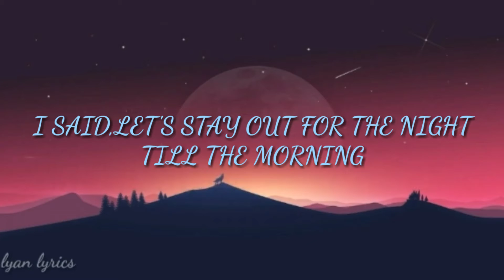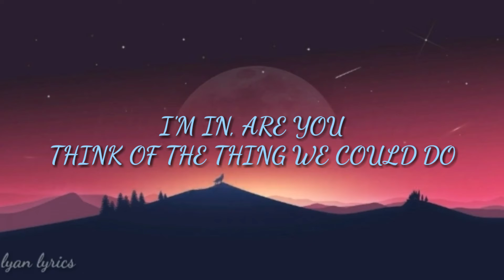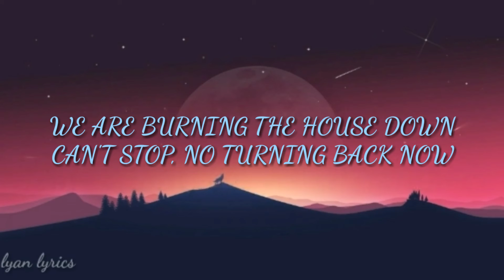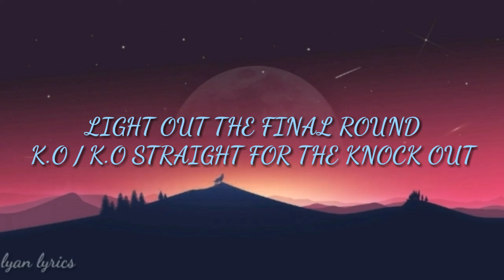Tungevaag_-_Knockout_(lyrics)